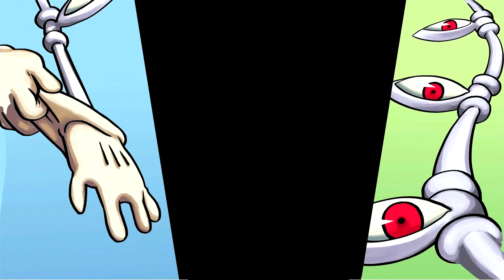Skullgirls PC Story Mode Gameplay Peacock Part 1 (HD)